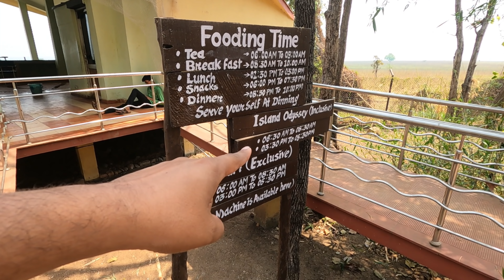Debrigarh Wildlife Sanctuary Hirakhand / PART-3 VLOG 68 /